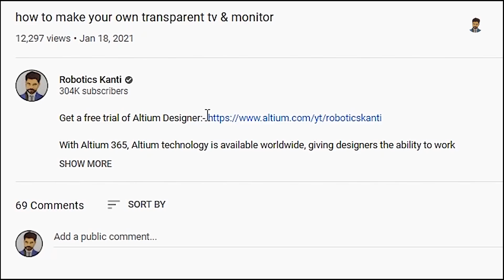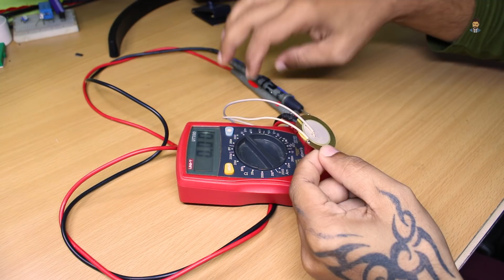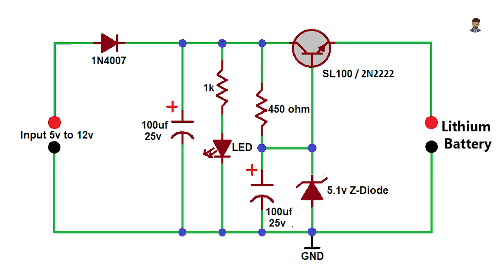how to make battery charger using human power at home